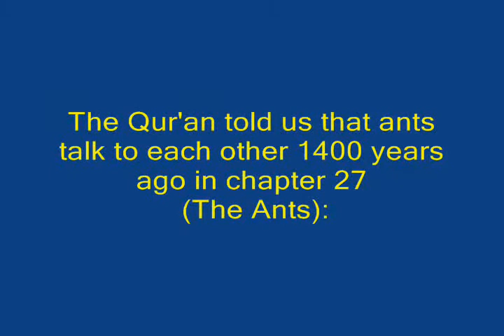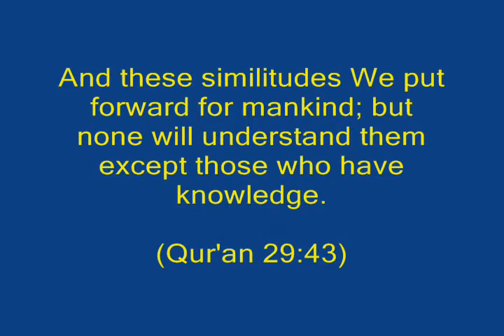معجزة علميه هل النمل يتكلم!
الاعجاز العلمي فى القران
معجزة علمية  نملة تثبت أن القرآن من الله Ants Defeat Atheism